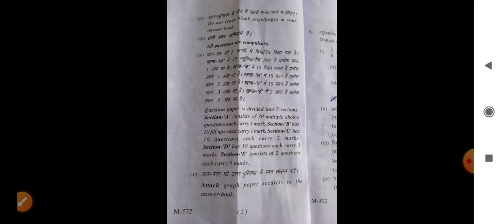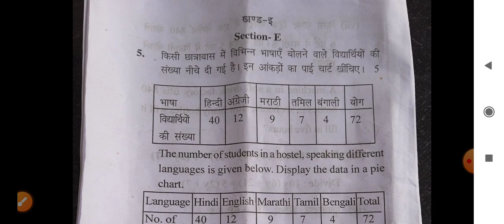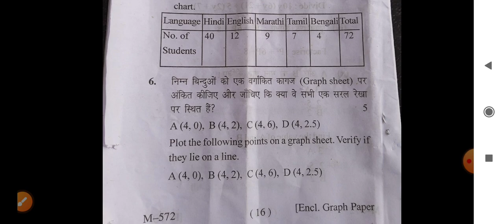Class 8th Mathematics question paper,HP board examination, Finally term exam,class 8th exam 🌿🌿☘️🌿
Class 8th mathematics examination
state board examination